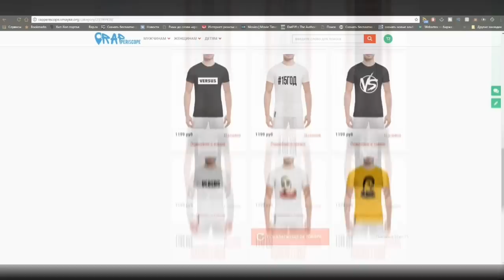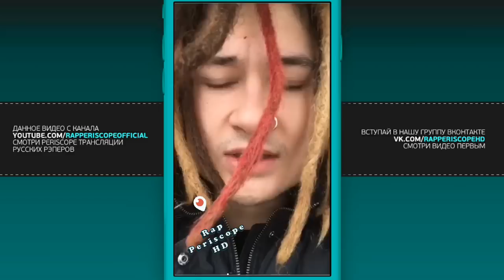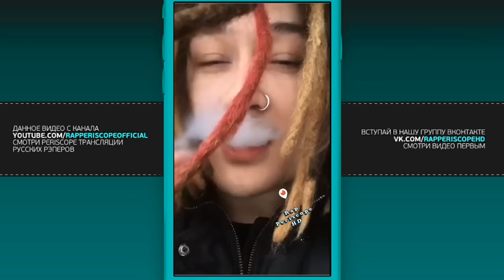Morgenshtern анонс последний ответ Хованскому, о Versus, он вам не Хова (13.01.2018)